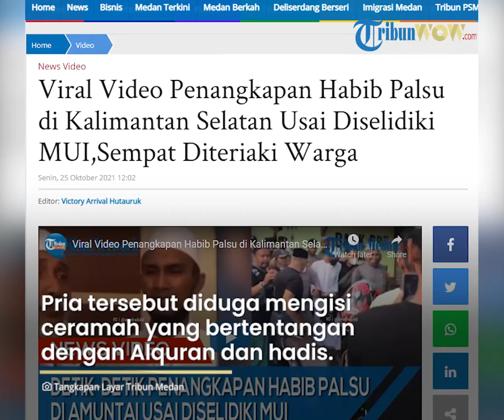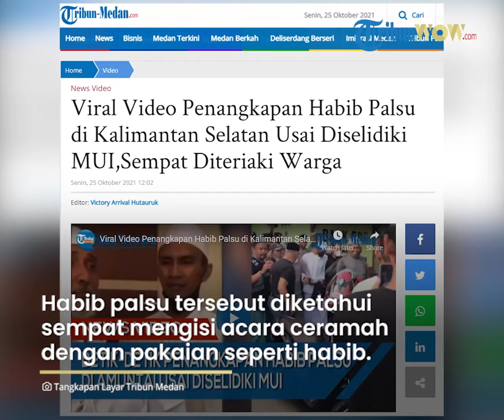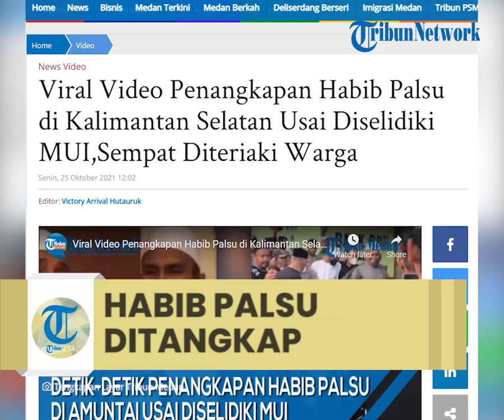Viral Video Habib Palsu Ditangkap di Kalimantan Selatan, Ketika Ditanya Agama Tak Bisa Jawab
TRIBUN-VIDEO.COM, MEDAN - Video viral penangkapan diduga habib palsu yang menyamar sebagai Muhammad Zainuddin Assegaf di Amuntai, Kabupaten Hulu Sungai Utara, Kalimantan Selatan (Kalsel) diamankan pihak polisi Polsek Alabio, Minggu (24/10/2021).

Pria pemilik nama asli Ubbay Dillah Ayyubi itu ditangkap di rumahnya yang berada Desa Rantau Karau Hulu, Kecamatan Sungai Pandan, Hulu Sungai Utara, setelah beberapa bulan belakangan mengisi ceramah bertentangan dengan Alquran dan hadis di daerah setempat.

Dalam Unggahan pemilik video @andreli48 menuliskan caption "Habib p*lsu di tangkap. Berikut video detik detik penangkapan, Seorang warga Desa Rantau Karau Hulu RT 004 Sungai Pandan Hulu Sungai Utara, Ubbay Dillah Ayyubi membuat surat pernyataan, bahwa dirinya bukan Habib, Minggu (24/10/2021)."

"Pria kelahiran Bondowoso 10 Maret 1988 itu pada Forum Komunikasi (Silaturahmi dan Tabayyun) antara Kecamatan, MUI, Polsek Koramil dan Rabithul Alawiyah itu berjanji tidak akan mengulanginya kembali," tulisnya.

Habib palsu tersebut diketahui sempat mengisi acara ceramah dengan mengenakan gamis panjang, sorban, serta selempang berwarna merah maroon, seperti seorang habib.

Dalam video tampak pria yang diduga habib palsu tersebut mengenakan gamis putih digelandang ke dalam mobil oleh tekab berpakaian preman dan para warga.

Terlihat warga sekitar mulai meneriaki pria tersebut. Di video selanjutnya tampak pria tersebut disebut seorang pria sebagai habib palsu.

Identitas Ubbay mulai terungkap ketika ditanyai oleh Ketua Majelis Ulama Indonesia (MUI) Kabupaten Hulu Sungai Utara dan tokoh agama Alabio serta para habib.

Saat ditanyai mengenai ilmu agama dan surah-surah, serta ayat suci Alquran, Ubbay tidak bisa menjawabnya. Tak hanya itu, isi ceramah yang disampaikannya selama ini juga bertentangan dengan isi Alquran dan hadis.

Setelah dilakukan pemeriksaan lebih lanjut, Ubbay juga tidak bisa membuktikan bahwa ia keturunan dari Rasulullah SAW atau sayyid/habib. Ia tidak terdaftar dalam rabithah atau pun tidak punya buku nasab.

Usai diamankan, pria kelahiran Bondowoso 10 Maret 1988 itu menuliskan surat pernyataan yang mengakui perbuatannya sebagai habib palsu.

Ia mengakui perbuatannya dan mengaku khilaf, serta berjanji untuk tidak akan mengulangi perbuatannya lagi.

"Saya mengakui perbuatan saya dan saya mengaku khilaf. Saya berjanji tidak akan mengulangi kembali. Jika di kemudian hari saya melakukannya kembali, saya siap diajukan ke jalur hukum atau diproses sesuai peraturan perundang-undangan yang berlaku," kata Ubbay.

Artikel ini telah tayang di Tribun-Medan.com dengan judul Viral Video Penangkapan Habib Palsu di Kalimantan Selatan Usai Diselidiki MUI,Sempat Diteriaki Warga,